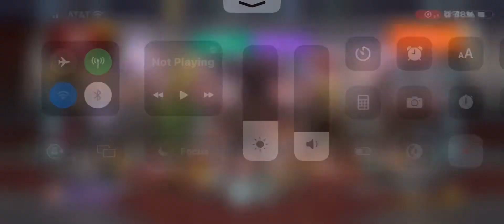War Robots 20 bronze chest opening good or bad?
In this video I completed all the task and got 20 free bronze coins. Was it good or bad?